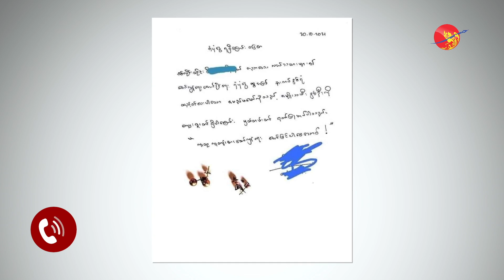အသက်ရင်းပြီး အကြွေးနှင့် စစ်တိုက်နေကြရသူများ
အသက်ရင်းပြီး အကြွေးနှင့် စစ်တိုက်နေကြရသူများ (ရုပ်/သံ)

ဧရာဝတီ၊ မေ ၃၀၊ ၂၀၂၂

အာဏာသိမ်း စစ်တပ်ကို ရရာလက်နက်ဆွဲကိုင်ပြီး ခုခံတိုက်ခိုက်နေကြတဲ့ ပြည်သူ့ကာကွယ်ရေးတပ်ဖွဲ့တွေဟာ ကိုယ်ထူကိုယ်ထ စံနစ်နဲ့တိုက်ခိုက်နေကြတာဖြစ်တဲ့ အတွက် လက်နက်နဲ့ ကျည်တွေကို အကြွေးနဲ့ ဝယ်ပြီး တိုက်ခိုက်နေကြရတဲ့ အဖွဲ့တွေ များစွာရှိနေပါတယ်။

စစ်တပ်က အာဏာသိမ်းလို့ တနှစ်ကျော်ကာလအတွင်းမှာ ဒေသအလိုက် ကာကွယ်ရေးတပ်တွေဟာ အင်အား ပိုမိုကြီးထွားလာကြသလို စစ်ဆင်ရေးတွေပိုများလာတဲ့ အတွက် လက်နက်နဲ့ ကျည်လိုအပ်ချက်တွေကို အကြွေးနဲ့ ဝယ်တိုက်နေကြရတာဖြစ်ပါတယ်။

စစ်အာဏာရှင်ကို တွန်းလှန်တိုက်ခိုက်ဖို့ စိတ်အားထက်သန်နေကြတဲ့ ဒေသအသီးသီးက လူငယ်တွေဟာ လယ်ယာကိုင်းကျွန်းတွေ၊ နေအိမ်၊ ကျွဲနွားနဲ့ အိမ်တွင်းပစ္စည်းတွေကို ထုခွဲရောင်းချ၊ ပေါင်နှံပြီး လက်နက်ဝယ်ယူ နေကြရသူတွေရှိသလို ယုံကြည်မှုနဲ့ ချေးငှားပြီး လက်နက်ဝယ်တိုက်ခိုက်နေကြသူတွေလည်း အများ အပြားရှိနေကြတာဖြစ်ပါတယ်။

လက်နက် ဝယ်ယူဖို့ လုပ်ဆောင်ရာမှာလည်း ပြည်သူ့ကာကွယ်ရေးတပ်ဖွဲ့တွေဟာ ငွေလိမ်ခံရမှုတွေနဲ့ ရင်ဆိုင်ခဲ့ကြရပါသေးတယ်။